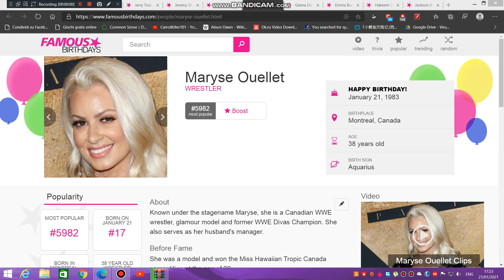Today is Maryse Ouellet's 38th birthday. We wish her a pleasant birthday journey.